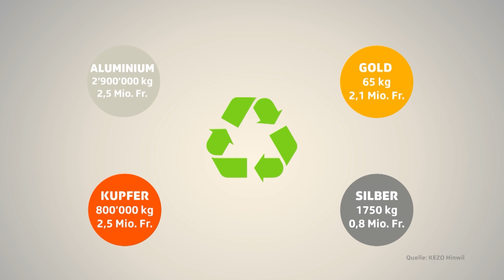Getting precious metals from dry slag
A modern facility in the Zurich Oberland that sorts precious metals from dry slag has turned out to be a veritable gold mine, with some of its finds yielding millions of francs. It's a great example of how valuable raw materials can be recovered from waste.(SRF/swissinfo.ch)